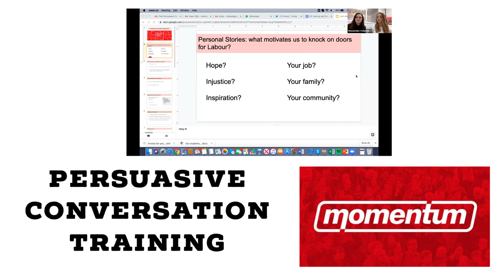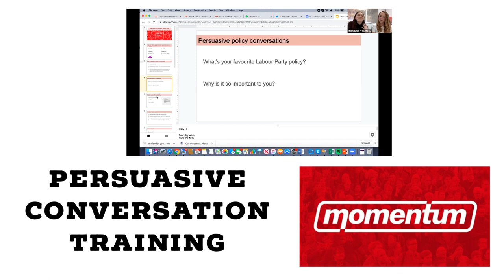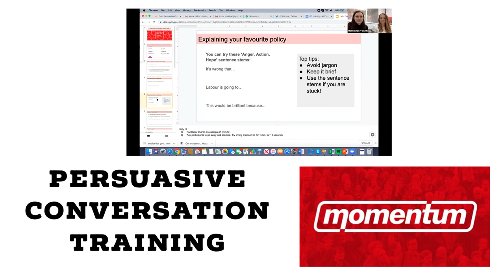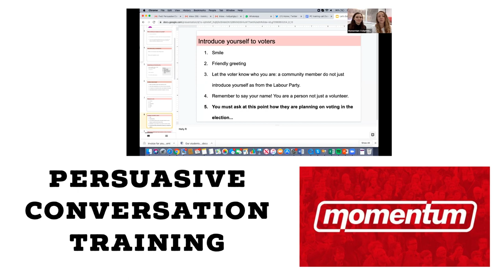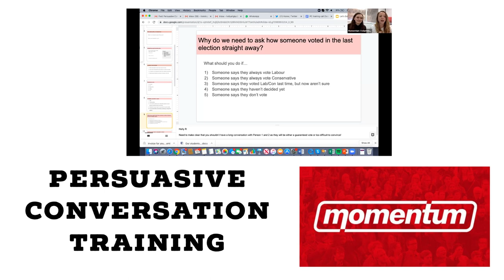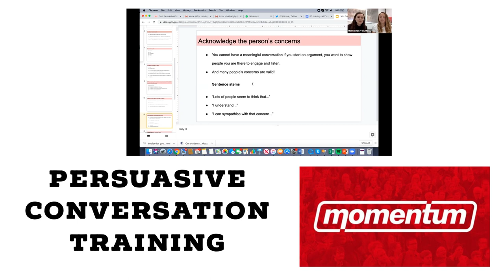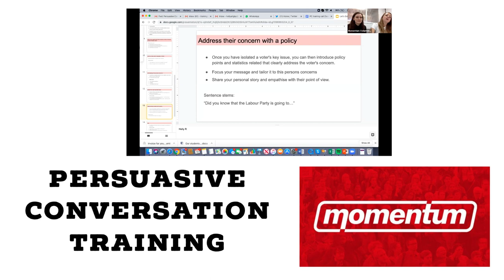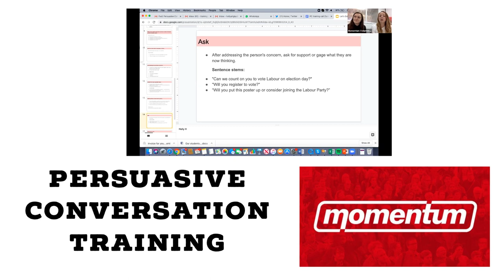Persuasive Conversation Training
Link 1: My Campaign Map
Mycampaignmap.com